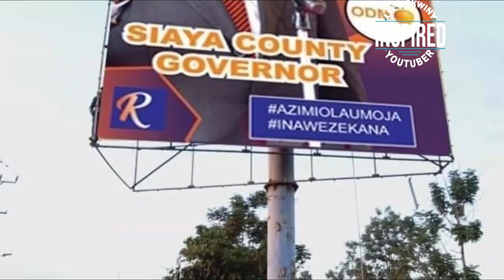INSIDE JAMES ORENGO ENTRY INTO SIAYA GUBERNATORIAL RACE IN 2022 | KENYA POLITICS TODAY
1. I created a blog then shared videos
. The tool i use to optimise my videos and beat Youtube Algorithm. Its Free.